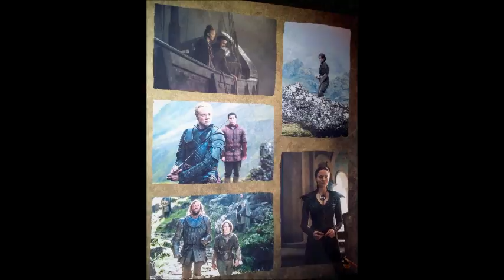Stark_Game of thrones expo Paris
Montage photo sur le Expo Game of thrones qui a eu lieu à Paris le 12/09/2015